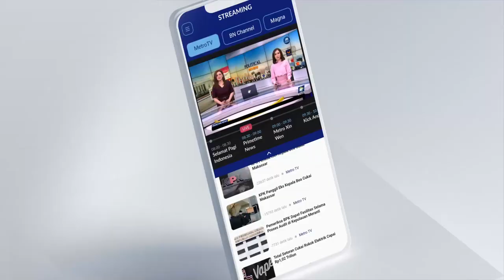RESMI DIBUKA! INI BOCORAN SOAL SKD CPNS 2023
Pendaftaran CPNS dan PPPK 2023 resmi dibuka hari ini, Rabu 20 September 2023. Tutor CPNS & Kedinasan/Founder Channel Sang Tutor, Alman Mohane membagikan beberapa bocoran soal SKD CPNS.